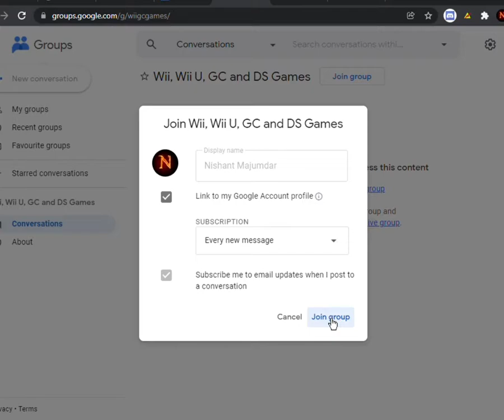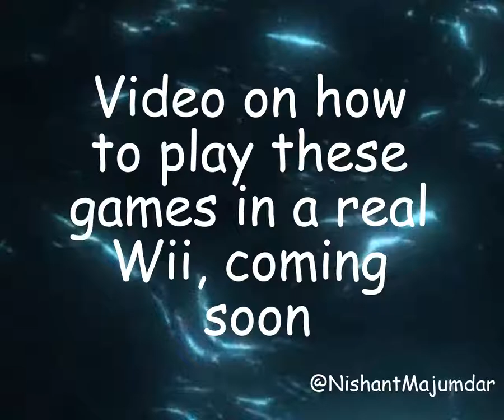Free Wii games | MarioCube | Very Easy WITH SPONGEBOB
Free Wii games | MarioCube | Very Easy
WITH SPONGEBOB

Learn how to download Wii games for free from MarioCube, in less than a minute

Tutorial on real Wii coming soon. For now, Dolphin will work

Voice generated by uberduck.ai
I have no relation to ViacomCBS or Nickelodeon

00:00 Spongebob and Patrick
00:16 Join the group
00:31 Go to Google Drive
00:35 Search the game
00:47 Download game and play